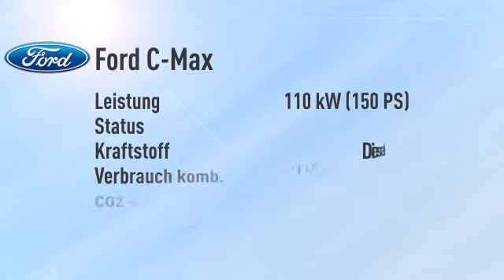Ford C-Max C-Max 2.0 TDCi Titanium Aut./Navi -20%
Endpreis: € 26.439,42 - 0 km - . Weitere Details:
Van/Kleinbus, Power{kw=110.0} KW, Automatikgetriebe, schwarz